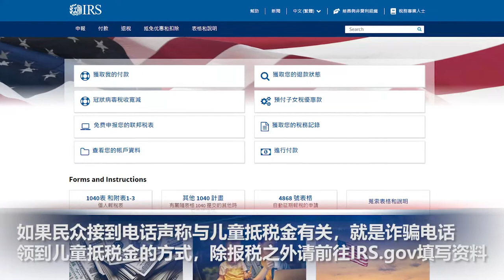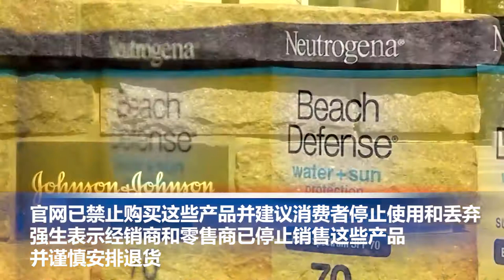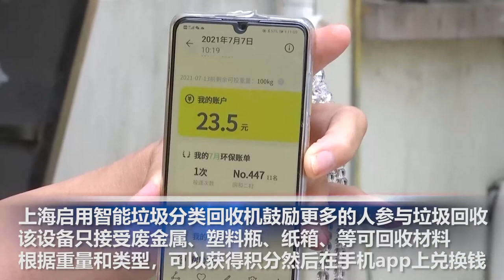防晒喷雾疑致癌，强生公司紧急召回；洛县再次恢复室内口罩令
● 美国联邦儿童抵税金开始发放，国税局寄信件向民众说明
但从来不会打电话通知民众要登记申办儿童抵税
如果民众接到电话声称与儿童抵税金有关，就是诈骗电话
领到儿童抵税金的方式，除报税之外，请前往IRS.gov填写资料

● 美联储主席鲍威尔连续第二天为保持政策宽松的立场辩护
他指出，系统经受的这个冲击与经济重启有关，通胀率远超2%
鲍威尔将当前价格上涨称为史上“独特”现象
美联储正密切观察通胀高企的预期是否正确或可能更久

●据BBC透露，美国白宫国家安全委员会中东和北非协调员
布雷特·麦格克已通知伊拉克官员，美国将从伊拉克撤军
撤军将循序渐进，战斗部队将首先离开
该计划将在伊拉克总理访问华盛顿期间商定

● 强生公司宣布召回NEUTROGENA 和 AVEENO 5款喷雾防晒产品
其部分产品样品含低量“苯” 致癌物质
官网已禁止购买这些产品并建议消费者停止使用和丢弃
强生表示经销商和零售商已停止销售这些产品，并谨慎安排退货
召回的产品有：
NEUTROGENA® Beach Defense® aerosol sunscreen,
NEUTROGENA® Cool Dry Sport aerosol sunscreen,
NEUTROGENA® Invisible Daily™ defense aerosol sunscreen,
NEUTROGENA® Ultra Sheer® aerosol sunscreen,
AVEENO® Protect + Refresh aerosol sunscreen.

● 洛县7月14日新增病例1,315例，连续6天新增突破1000例
洛杉矶县的新冠病毒阳性率由0.5%飙升至3.4%，增加了近700%
洛杉矶卫生官员宣布重启室内遮面令，无论是否接种疫苗
将在7月17日晚23时59分生效

● 英国首相约翰逊的首席食品安全顾问亨利·丁布尔比
向政府提供的一份报告建议英国开征世界首个“零食税”
对食品或餐饮企业征收3英镑、6英镑每公斤的新糖税和新盐税
如果成真，英国家庭每年的购物开支将增加34亿英镑

ID: 8211170
● 上海启用智能垃圾分类回收机鼓励更多的人参与垃圾回收
该设备只接受废金属、塑料瓶、纸箱、纺织品和废玻璃等可回收材料
根据垃圾的重量和类型，可以获得积分，然后在手机app上兑换钱